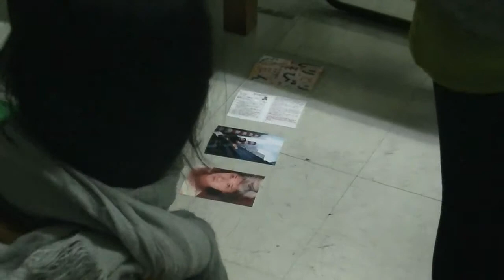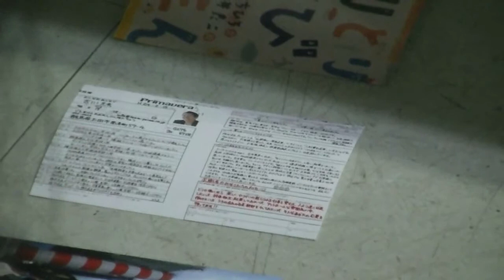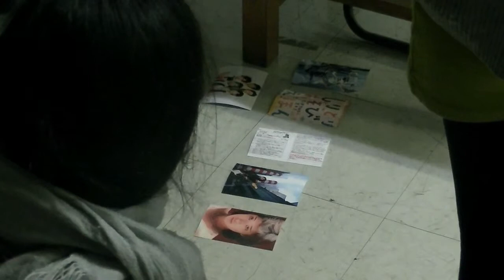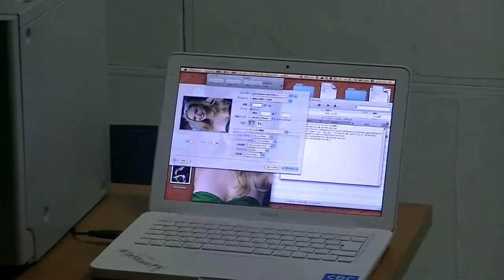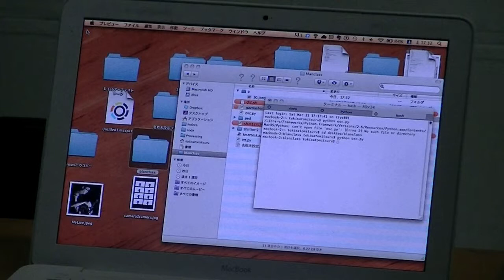2012.03.31 時里 充 Mitsuru TOKISATO スチューデントナイトvol.6 blanClass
2012年3月31日
[ステューデントナイト vol.6]
blanClass好評＆定番企画、現役学生によるステューデントナイト第6弾!!　今回は7組が参加。学校を離れて他流試合をしていただきます。

時里　充 [Printer 2 Printer]（多摩美大 情報芸術コース）